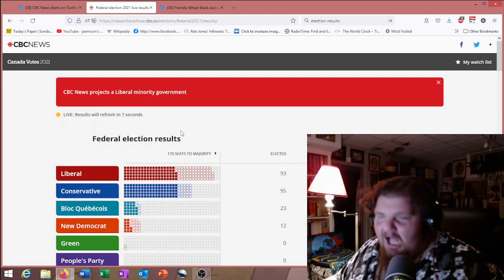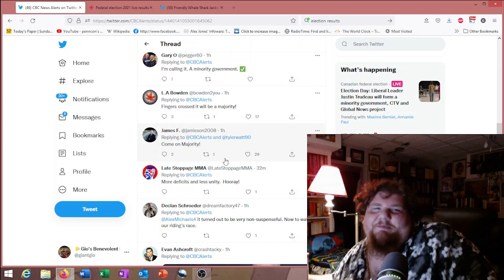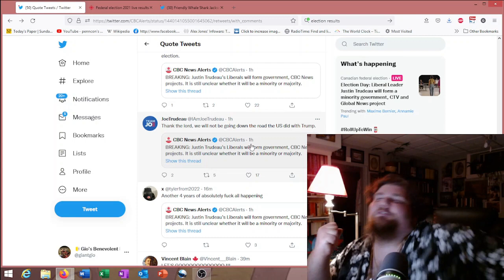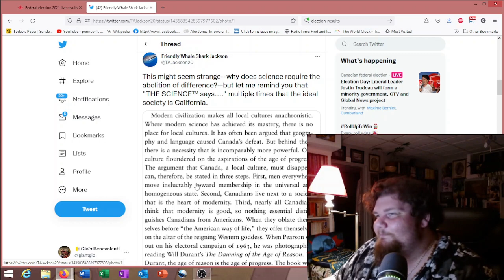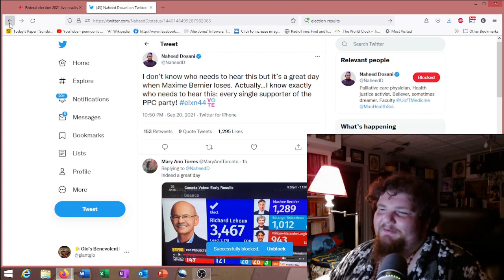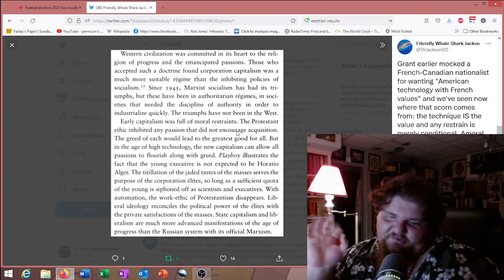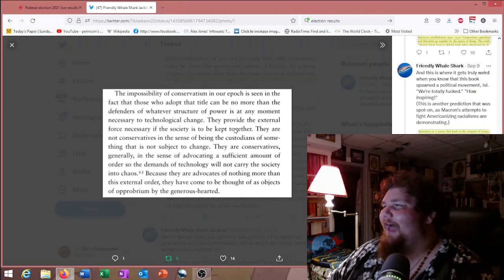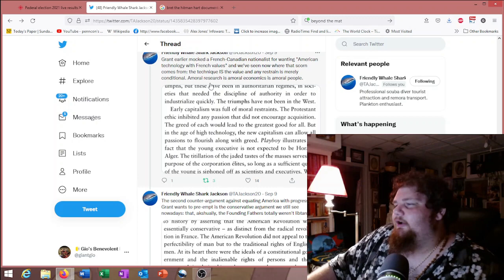Post Leaf Election 2021 (How we got here).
My post Canadian election twitter crawl, plus a reading of a chapter in George Grant’s “lament for a nation”, BONUS: a blurb about a Bret Hart promo.

i will be uploading my first substack this week!